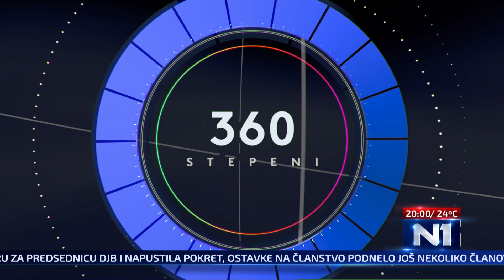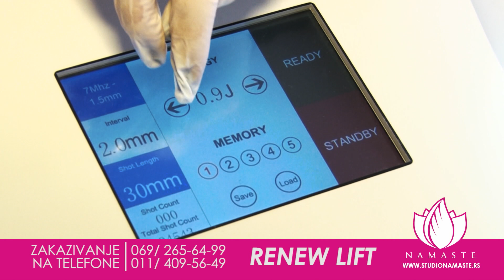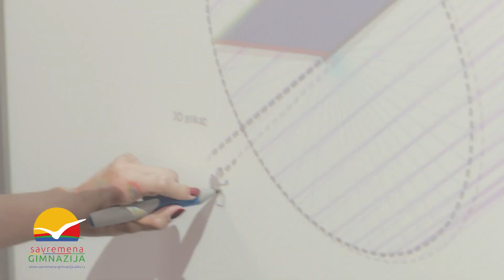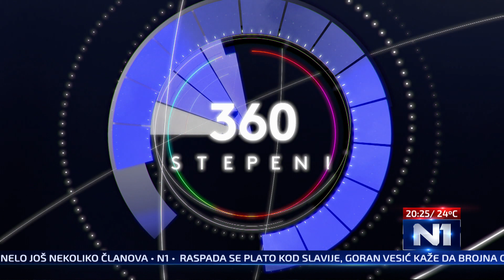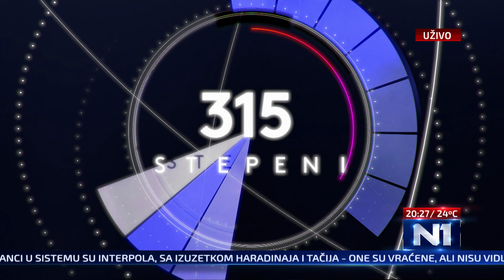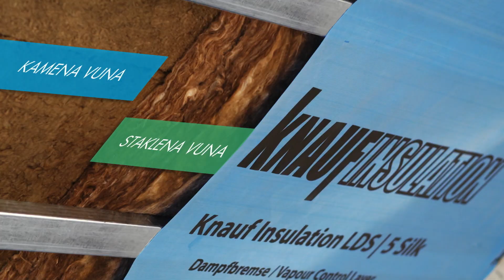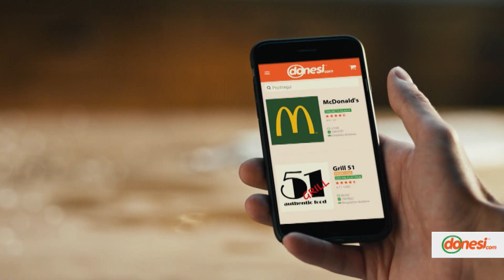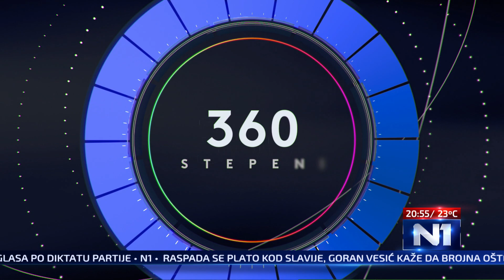360 stepeni: Ko je odgovoran za postavljanje spomenika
"Ne postoje kulturna politika, Zavodi za zaštitu spomenika, ozbiljni žiri, znanje šta treba da se radi, spomenici pokazuju haotičnost u kojoj je Beograd i uklapa se kako živimo ovih godina", smatra istoričarka umetnosti Irina Subotić.